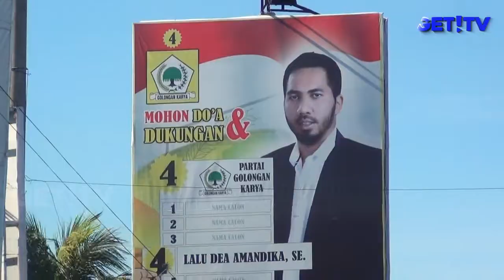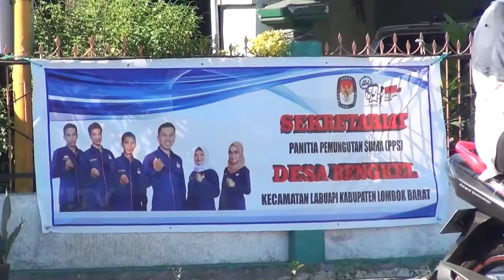DANREM 162/WB DAN BAWASLU NTB KOORDINASI POTENSI KERAWANAN DAERAH PEMILU 2019